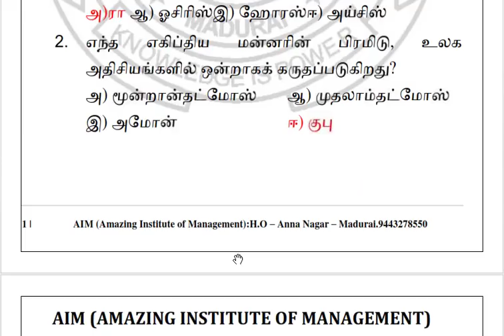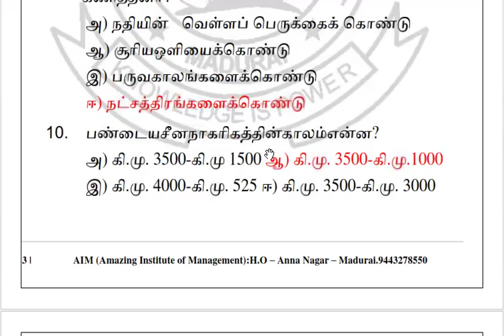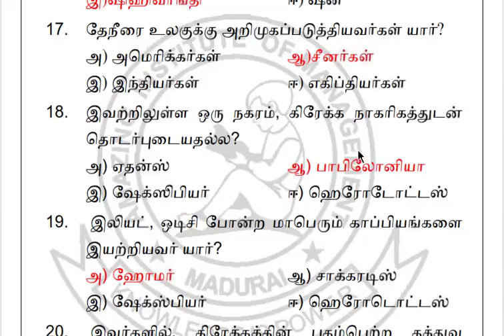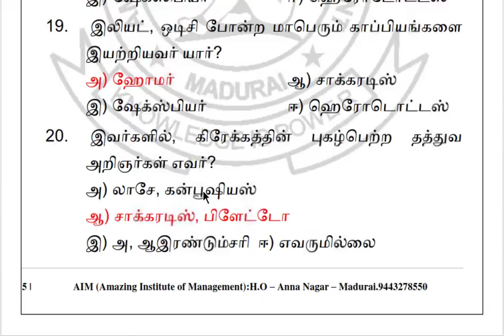வரலாறு முக்கிய கேள்விபதில்கள் பகுதி-18 (RAILWAY/SSC/TNPSC)